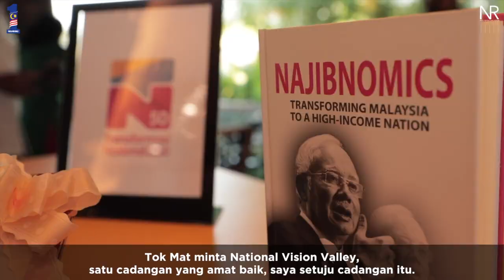Najib Razak : Lawatan Ke Port Dickson, Negeri Sembilan